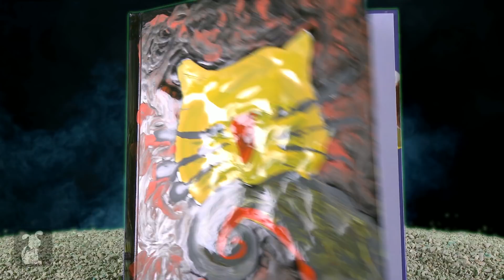NIGHTMARE BEFORE CHRISTMAS (Cute Kitten Version)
Kittens make Jack and Sally even more amazing!

Hundreds of brands including hard-to-find organic pet food
Pet Flow Auto-Ship delivers to your door every month!

Instead of Halloweentown, it's Meowloween town. Instead of Jack and Sally, it's Jackat and Salkitty. Instead of Santa Claus, it's Santcat Claws.

The Nightmare Before Catmas is the cat's meow this Holiday Season!

Producer, Art, Editing: Gabe Evans
VO: Gabe Evans, Kari Schrode